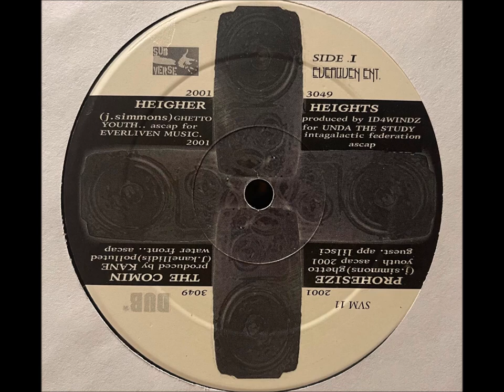Everliven Sound - Son Shine